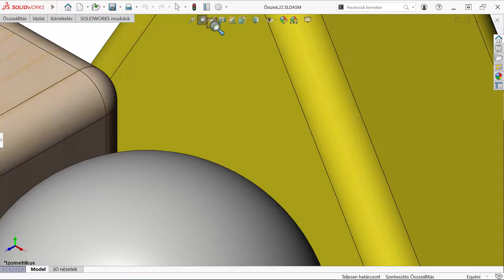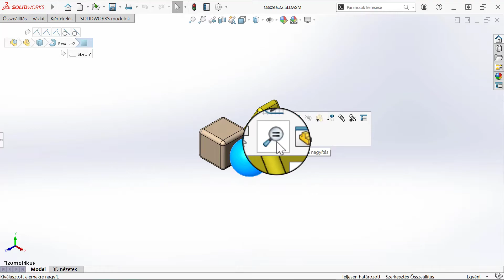1percES SOLIDWORKS tippek - Nézet módosítása I.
Szakértő mérnök kollégánk gyors eligazítást ad a nézetek módosítási lehetőségei között!
Terület nagyítás [Zoom to Area]
Előző nézet [Previous View]
Teljes nagyítás [Zoom to Fit] = F vagy dupla kattintás a középső egérgombbal
Görgetés
SHIFT + Görgetés
SHIFT + középső egérgomb nyomvatart + előre-hátra mozgat
Nagyítás/kicsinyítés [Zoom In/Out] (gyorsmenüben)
Kiválasztottra nagyítás [Zoom to Selection] (kontextusfüggő menüben)
Z
SHIFT + Z
G
(G után) ALT + Görgetés = nagyítóban metszés